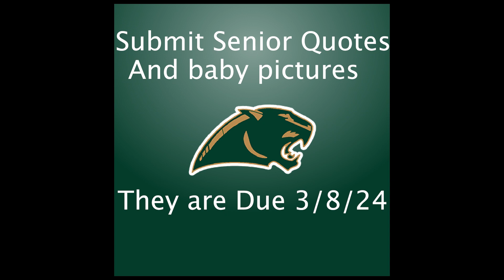Cougar News 2 16 23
Just pee and leave!